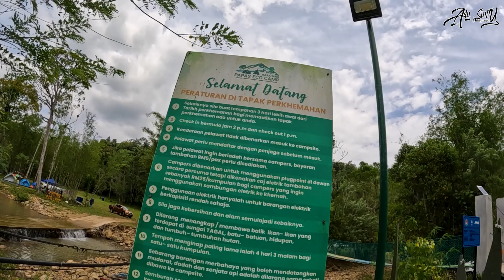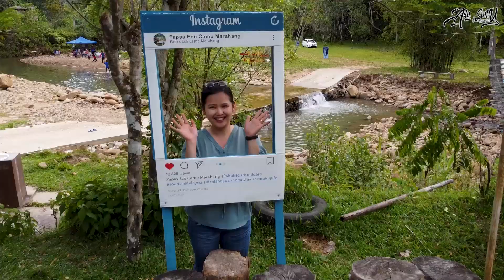PAPAS ECO CAMP, MARAHANG (TOMBONGON, MENGGATAL)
PAPAS ECO CAMP MARAHANG TERLETAK DI KG TOMBONGON MENGGATAL.
PELBAGAI AKTIVITI BOLEH DIBUAT DI SINI. ANTARANYA :
🏕️ CAMPING
⛱️ PIKNIK
🏊 MANDI-MANDA
🫕 BBQ
🏹 MEMANAH
🚲 BERBASIKAL
🏎️ ATV
🎣 MEMANCING (ADA KOLAM KHAS)
👯 FAMILYDAY
🗻  HIKING
- ETC...

PERALATAN KHEMAH PASANG SIAP JUGA ADA UNTUK DISEWA.

SESIAPA YANG BERMINAT BOLEH DIRECT BERHUBUNG DENGAN ADMIN PAGE FB PAPAS ECO CAMP

ATAU

DIRECT CONTACT
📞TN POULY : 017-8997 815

Watch:
 • Guide You Home — ...